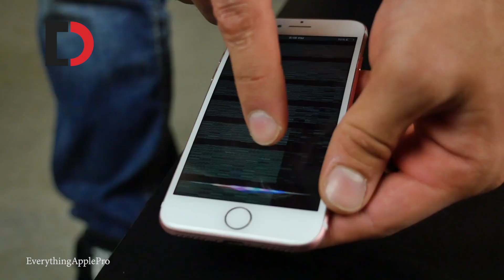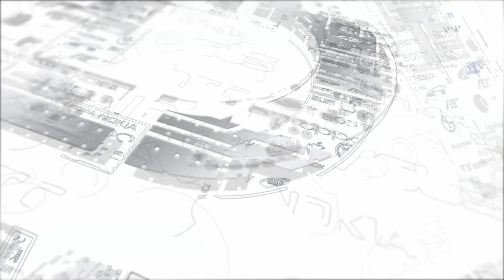DDV Test 32 - iPhone 6S THI uốn cong với iPhone 7? Ai hơn ai?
Thử nghiệm này do EverythingApplePro thực hiện.

Fb.com/thanhtam1703

609 Lê Hồng Phong, Phường 10, Quận 10, HCM
241 Hoàng Văn Thụ, Phường 8, Quận Phú Nhuận, HCM
107 Hàm Nghi, Thanh Khê, Đà Nẵng
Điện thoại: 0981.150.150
92 Ô Chợ Dừa, Đống Đa, Hà Nội
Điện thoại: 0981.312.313